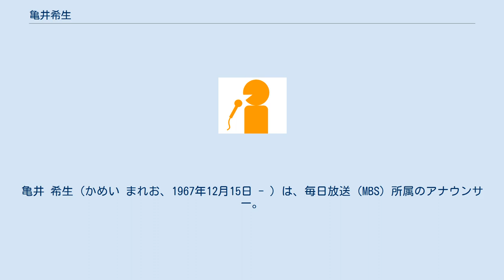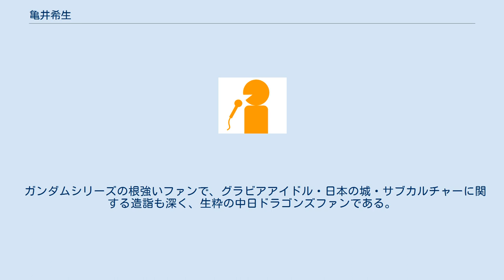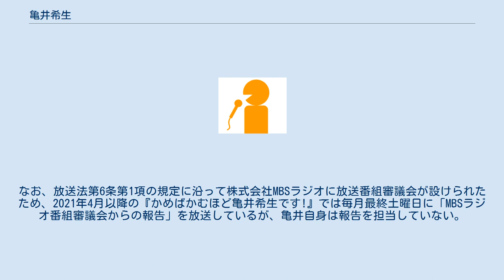亀井希生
亀井 希生（かめい まれお、1967年12月15日 - ）は、毎日放送（MBS）所属のアナウンサー。
MBSを含むJNN・JRN加盟局の優秀なアナウンサーを表彰するアノンシスト賞で、後輩アナウンサーの近藤亨と共に、2019年度のグランダ・プレミオ（大賞）を受賞した。
 愛知県名古屋市の出身で、愛知県立千種高等学校から名古屋大学へ進学。
高校の先輩には俳優の舘ひろし、タレント・フリーアナウンサーの上野ゆい、高校の後輩には部下の川地洋平（2020年にMBSへ入社）、竹内香苗（元TBS）、宮部和裕（CBCテレビ）、柳田純司（テレビ山口→テレビ神奈川）、大学の後輩には若狭敬一と夏目みな美（いずれもCBC）といった現役のアナウンサーがいる。
 小学生時代から『小沢昭一的こころ』（TBS制作）や『テレフォン人生相談』『ビートたけしのオールナイトニッポン』（いずれもニッポン放送制作）など、地元のCBCラジオで放送されていた在京ラジオ局制作の全国ネット番組を愛聴。
その一方で、中学3年時にネフローゼ症候群の発症によって長期の療養を余儀なくされたことから、病院への入院中にラジオ番組へ親しむ機会が増えた。
ネフローゼの発症当初は主治医から中学校の留年を勧められていたが、入院加療を繰り返した末に完治したため、同級生と揃って卒業。
千種高校への進学後は、放送部で活動していた。
さらに、名古屋大学への在学中に、地元・名古屋のラジオ局でアシスタントディレクターのアルバイトを経験。
その縁で伊藤春雄（東海地方を中心に活動しているラジオパーソナリティ）と知り合ったことから、伊藤が当時ロードレースの実況を任されていた鈴鹿サーキットで、伊藤に同行しながらアルバイトで実況を担当したこともある。
以上の経緯と経験からラジオパーソナリティを志望していたため、当時1社でラジオ放送事業とテレビ放送事業を兼営していたCBC、TBS、朝日放送（社名はいずれも当時）のアナウンサー試験を受けていた。
 大学卒業後の1991年に、アナウンサーとして毎日放送へ入社。
同局の本社屋が現在の大阪市北区茶屋町へ移転してから新卒扱いで最初に採用された局員の1人で、同期入社の局員には、アナウンサーの田丸一男（NHK大津放送局より中途採用で移籍→2020年9月30日付で定年退職）、テレビプロデューサーの田渕伸一（現在は事業局長）や渥美昌泰（現在はラジオ局制作センター長）などがいる。
新人研修では、後の上司でもある角淳一から、直々に指導を受けた。
 妻は1993年に毎日放送へ入社した同僚アナウンサーの古川圭子で、1997年に結婚。
同局制作のテレビ・ラジオ番組や、MBSラジオで放送されるスポットCMに夫婦で共演することや、結婚式の際に正装で撮影されたツーショット写真をテレビ番組で公開することも多い。
家庭では2児 (1男1女) の父で、古川の年齢と局内における現在の役職は亀井より上である。
1年後輩の上泉雄一がアナウンス職と並行しながら2017年の人事異動でアナウンサー室内の企画担当部長に就任してからは、他部との兼職ながら、企画部員として上泉に仕えている。
 毎日放送への入社後は、入社前から志望していたラジオパーソナリティをはじめ、ラジオ番組を中心にニュースキャスターやスポーツ・情報・トーク番組のパートナーを務める機会が多い。
特に、MBSラジオの『こんちわコンちゃんお昼ですょ!』では、15時台に放送される「とれたて!駅売り夕刊紙」コーナーで長年「夕刊紙ナビゲーター」（日替わりキャスター）を担当。
同コーナーが終了してからも、別のコーナーの進行やパーソナリティ代理などを任されている。
さらに、同局で長年放送されているハイヒールの冠番組（『ハイヒールの金曜は生で!』→『ピカピカハイヒール』→『ますます!ハイヒール』）には、アナウンサー歴27年に当たる2020年4月の時点で、ハイヒールのパートナーを21年にわたって務めている。
 ガンダムシリーズの根強いファンで、グラビアアイドル・日本の城・サブカルチャーに関する造詣も深く、生粋の中日ドラゴンズファンである。
趣味はオートバイでのツーリングで、出演番組などを通じてツーリングでの体験を明かすこともある。
 2016年4月からは、MBSラジオで土曜日の早朝に放送される生ワイド番組『かめばかむほど亀井希生です!』でパーソナリティを担当中。
テレビ・ラジオを通じて自身初の冠番組ながら、2018年の平成30年日...